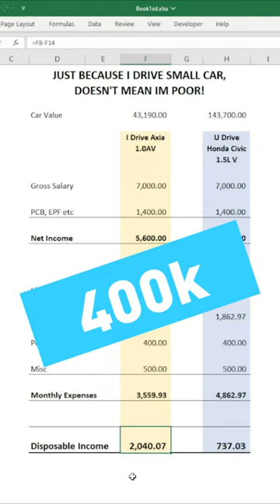Driving small car doesn't mean no money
**5 Steps To Invest in Property (Free Property Training)***

**PS: SEE HOW EASILY YOU CAN GET GOOD INVESTMENT PROPERTY**

RPC Inner Circle is a community based property investment group created by Danny and his partner Stephy Lim. RPC Inner Circle provides free courses, learning materials and of course investment deals particularly BELOW MARKET VALUE property deals upto 40%.

Within the group, members could LEARN, NETWORK and INVEST together. Danny emphasizes on gaining knowledge first before investing in anything. Managing personal finance prior to any investment is a must for everyone.
Danny’s goal is simple – to be able to help all members to build a long-term wealth. The sooner we start investing, the better we are in the future. But that is only possible if people be able to learn as much as they could.